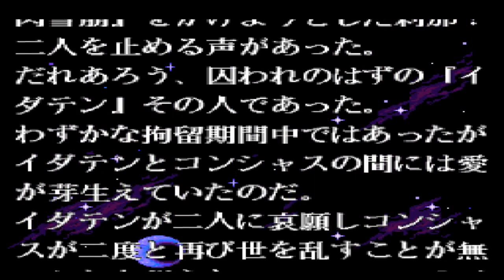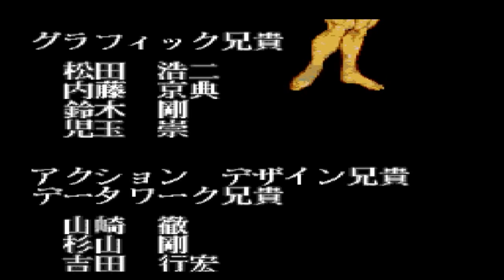AI CHO ANIKI (1995) Gameplay Walkthrough FULL GAME [PC Engine]